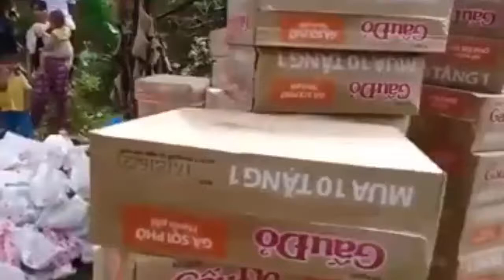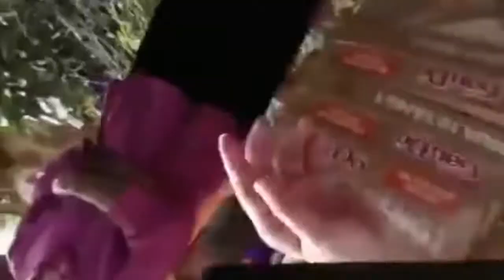NGĂN CẢN PHÁT QUÀ CỨU TRỢ